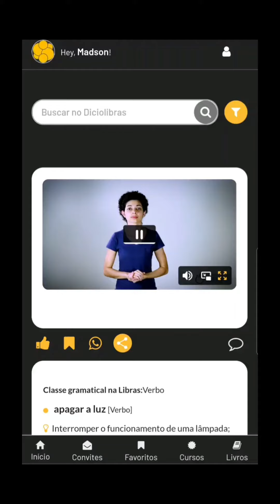🤯 Sinal de Hipocrisia em Libras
Diciolibras: Todos os sinais da Libras em suas mãos

Você já teve dúvida sobre como dizer alguma coisa em Libras?

Já viu algum sinal, e ficou curioso em entender o que ele realmente significa?

Com o Diciolibras você poderá encontrar estas e inúmeras outras respostas sobre a Libras...

Você vai entender com clareza o que realmente significa o sinal, frases de exemplo e em que contexto pode ser usado.

Assim você vai se desenvolver, se aprofundar e estar realmente preparado na Libras.

Tudo isso porque o Diciolibras foi criado pra ser o mais completo e funcional dicionário de Libras, e você pode fazer parte disso.